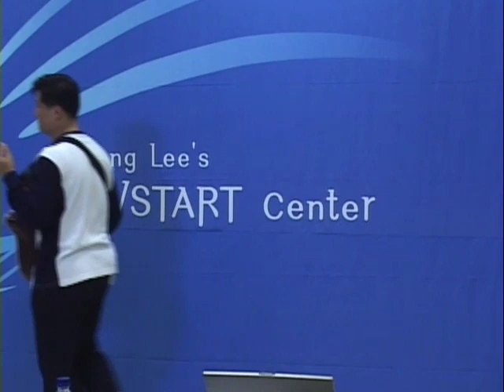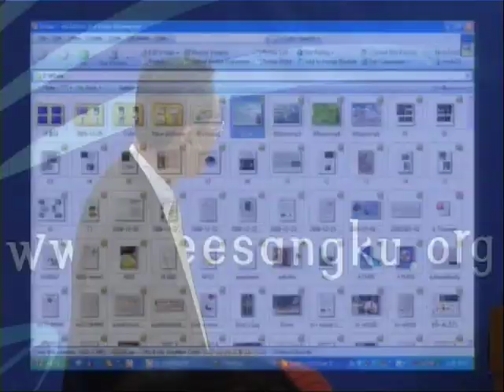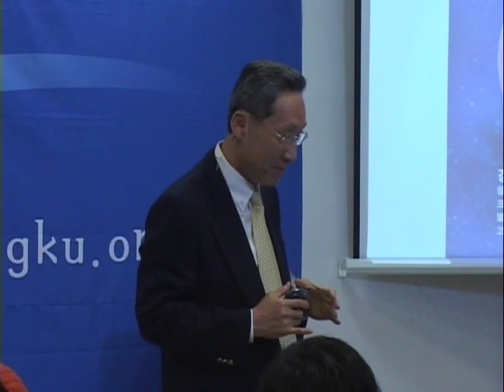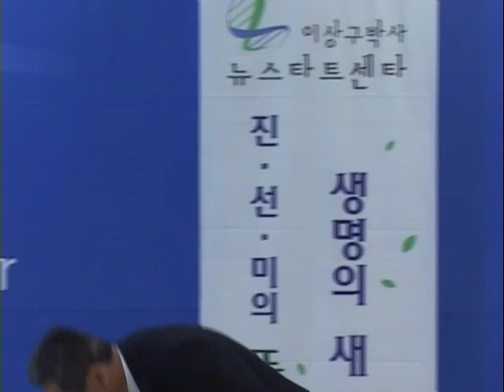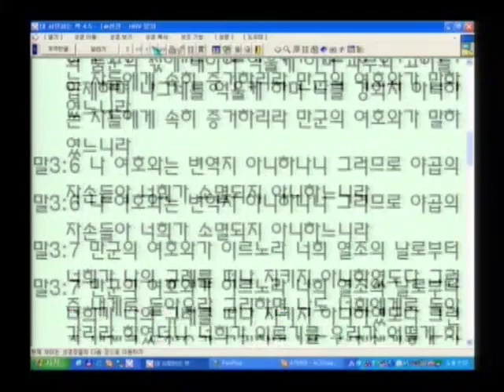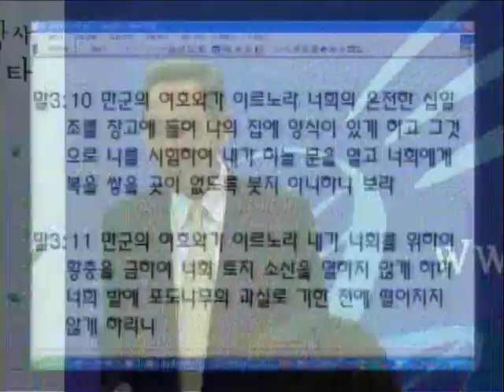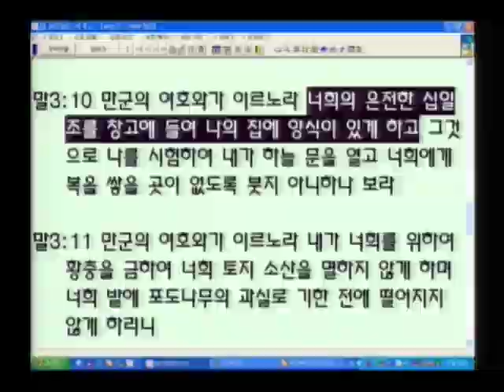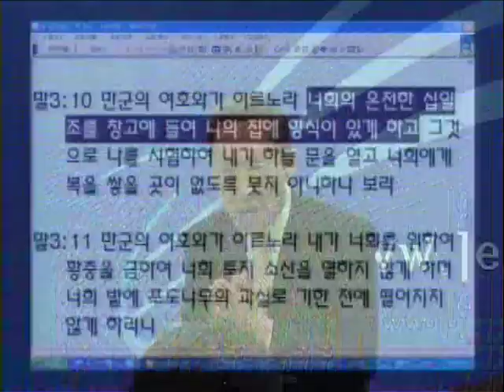R80C-18 甛蜜的水果 甛蜜的奉獻